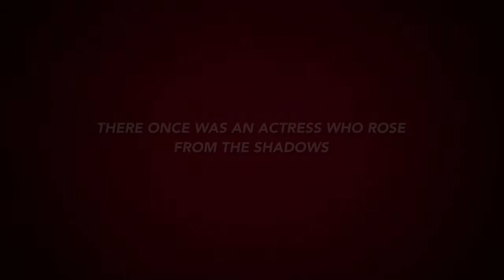Nia Cooper's Feature